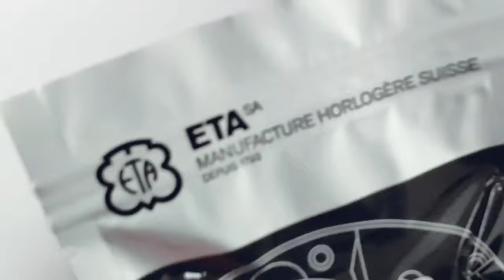ETA T200027457 Swiss Quartz Watch Movement Unboxing